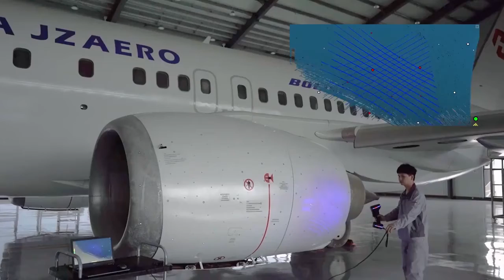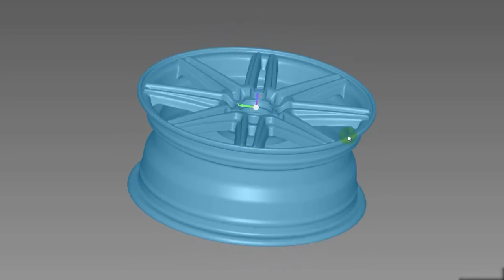3Dokuteam Scantech KSCAN Magic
KSCAN-Magic Verbund-3D-Scanner eröffnen die erste Einführung der Infrarot-Laser- + Blaulaser-Technologie mit fünf Standard-Arbeitsmodi: Global Initiative paralleles Infrarot-Laser-Großflächenscannen, blaue Laserkreuze schnelles Scannen, blaues paralleles Laser-Feinscannen, Einzel-Blaulaser-Tieflochscannen, integriertes Photogrammetriesystem.

Die KSCAN-Magic-Serie erzielt einen revolutionären Durchbruch in der Leistungsfähigkeit. Die beispiellose Scangeschwindigkeit, Präzision, Detailgenauigkeit, der Scanbereich und die Tiefenschärfe optimieren die 3D-Mess-Arbeitsabläufe und beschleunigen die Produkteinführungszeit. Um Daten auf schwer zugänglichen oder komplexen Oberflächen zu erhalten, kann die KSCAN-Magic-Serie mit einem tragbaren KMG-K-Messtaster ausgestattet werden, der eine umfassende digitale 3D-Lösung für Präzisionsmessungen bietet.